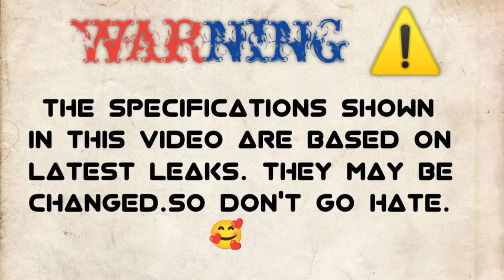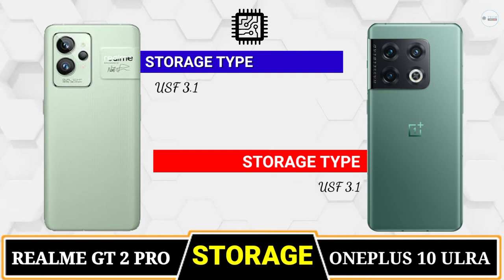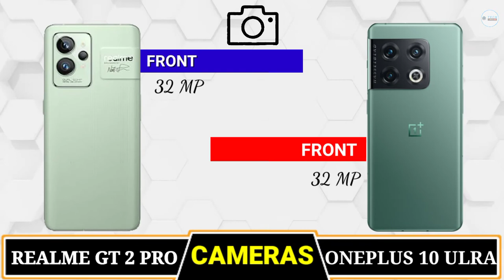Realme GT 2 Pro Vs OnePlus 10 Ultra 🔴 || Camera Test || PUBG Test || Battery Test || ANTUTU || Price